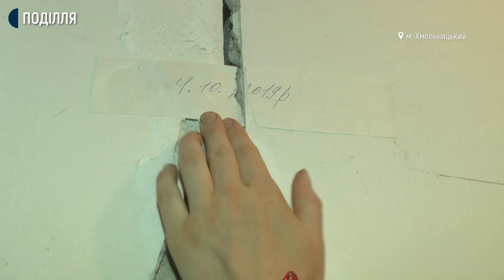У Хмельницькому почали укріплювати будинок, який у 2019 році визнали непридатним для житла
У Хмельницькому розпочали першу чергу капітального ремонту  багатоповерхівки на Проспекті Миру, 76/1. Про це кореспондентці Суспільного розповіла заступниця директора Департаменту інфраструктури міста  Наталія Вітковська. Додає у 2019 році будинок визнали непридатним для проживання